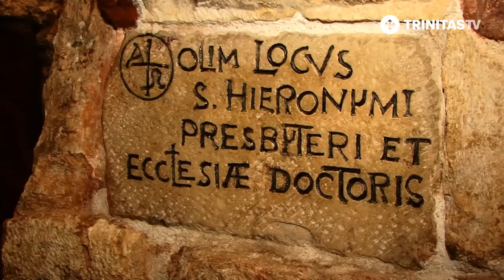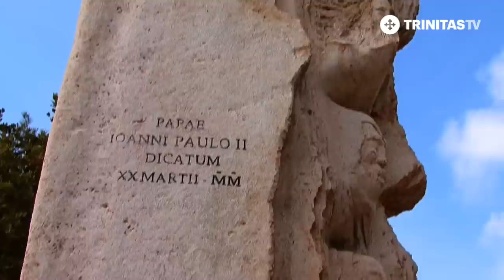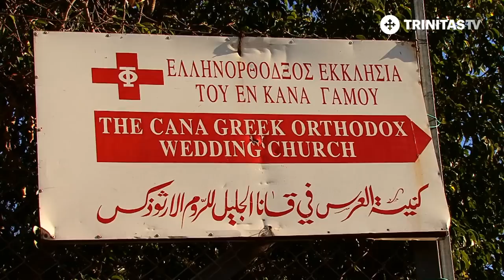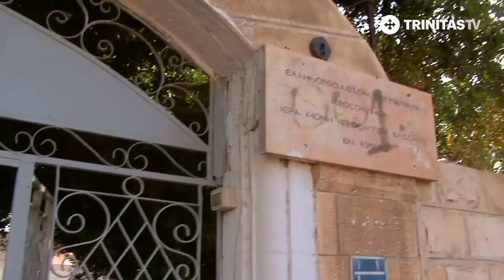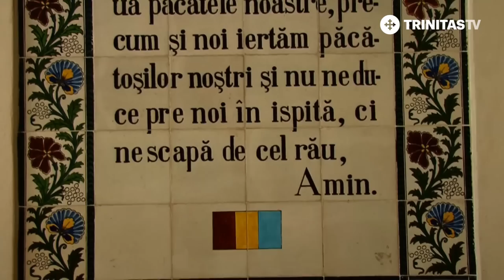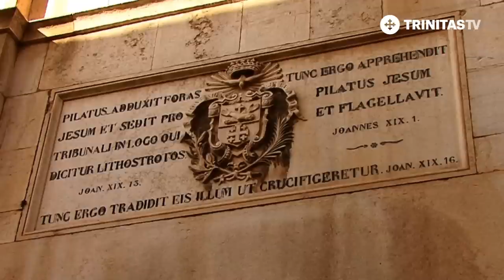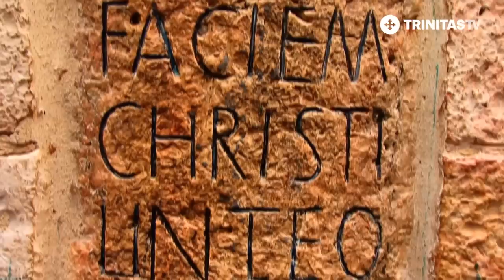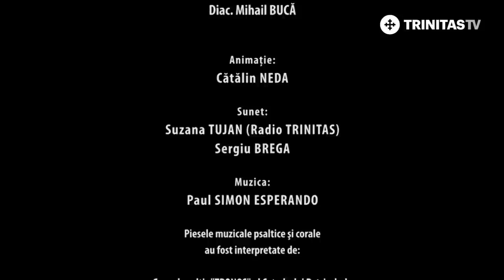Pelerini în Țara Sfântă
Israel, pământ al făgăduinței, așa cum îl numesc paginile biblice. O bucurie pe care Moise a așteptat-o mai bine de 40 de ani, rătăcind în pustiu. În vechea tradiție ebraică, el este simplu numit „pământul”. Pentru creștini este Țara Sfântă.